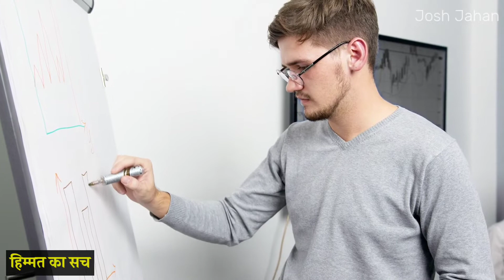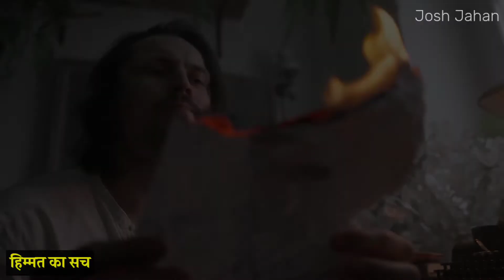हिम्मत का सच - How to always be motivated for your career || खुद को मजबूत बनाओ || strength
When we do some work for some time then our energy starts decreasing. Do not feel like doing that work for a long time, it seems as if our power has been exhausted from inside us. In this video, this topic is going to be talked about, how to keep your courage intact.

📽️media credit- Google websites like pixels, pixabay and some other sites.
And thanks to all the owners of these media.
❤️Being a YouTube's Content Creator & Hardworking Disciplined YouTuber, I fully understand and respect YouTube Guidelines & other's Intellectual
Properties/Copyrights.

Thanks for reaching us😊

                🔥Josh jahan🔥